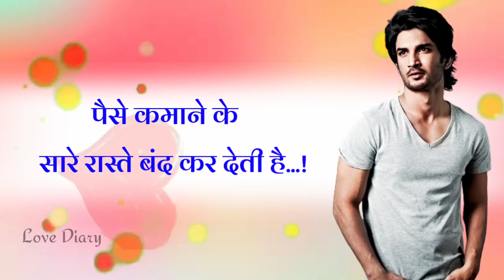Sushant Singh Rajput Sad Dialogue Status || Pavitra Rishta || Sad WhatsApp Status || Love Diary,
HEY GUYS

                        WELCOME

Es Channel Me Aapko Es Tarah Ke Videos Milenge. So Agar Aapko Ye Video Achha Lagaa Ho To Like Karo.

Or Comment Bhi Kardo. Plzzzz

mukesh gaming 009